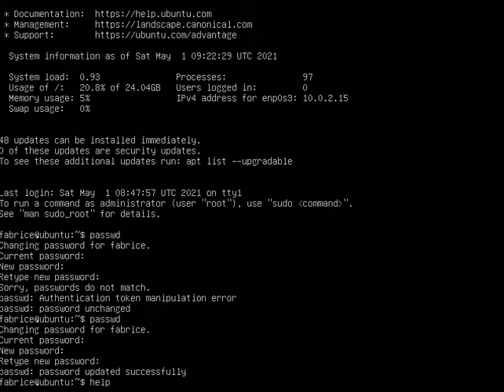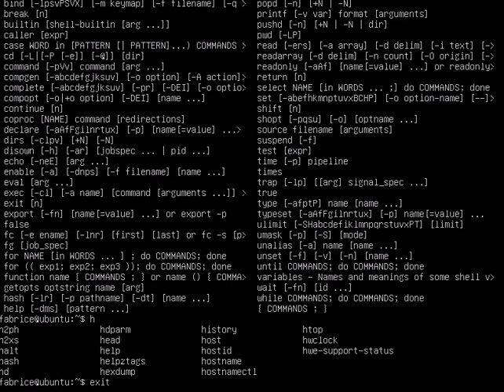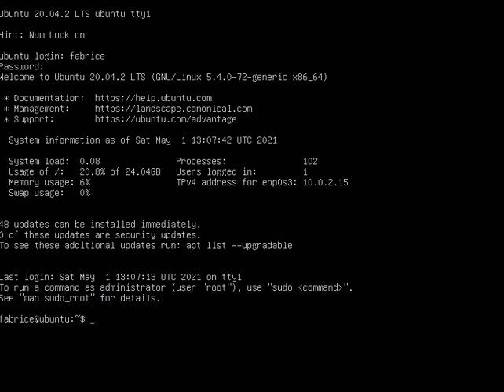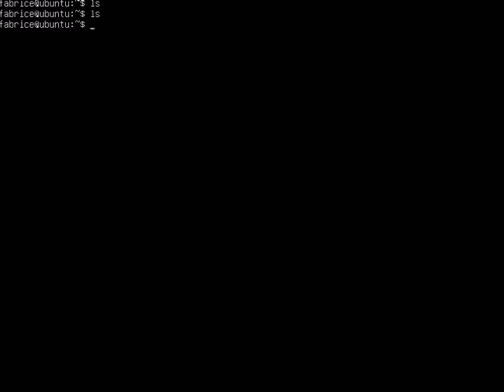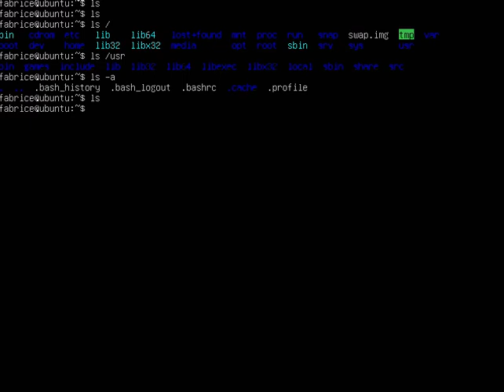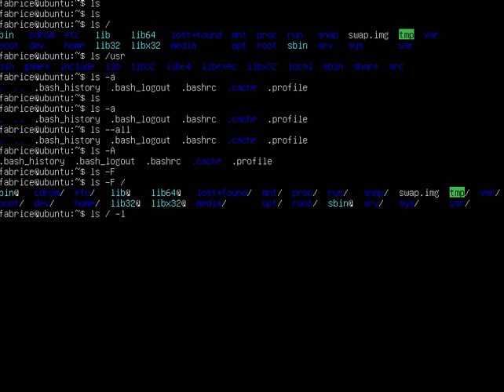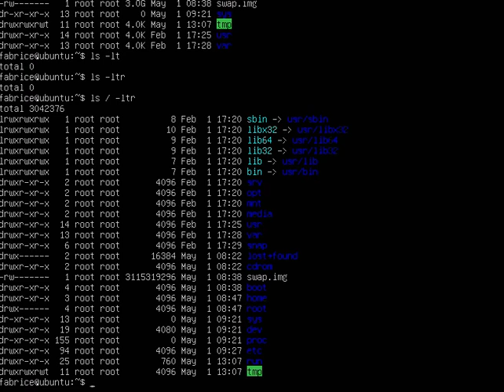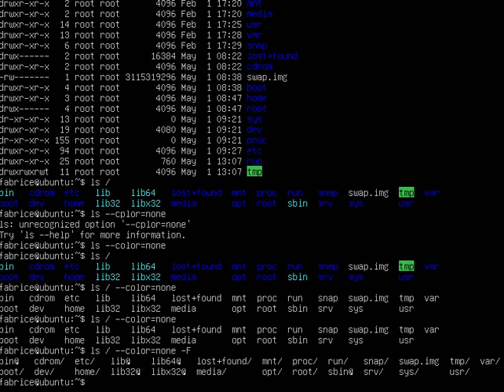Ubuntu 006 - Afficher les fichiers et répertoires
La commande ls pour afficher la liste des fichiers